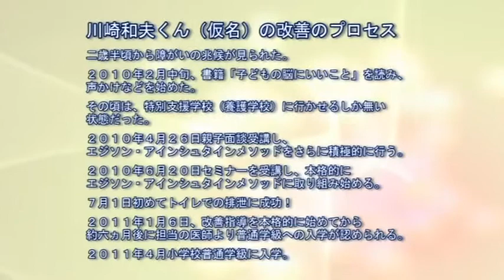川崎さん06